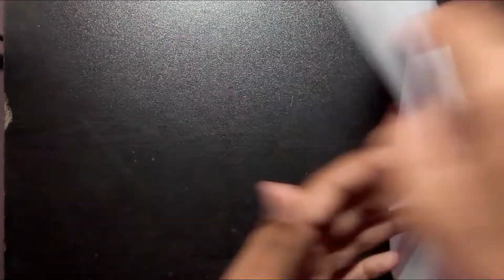How to make Butterfly with Paper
About this video : This is the video of making a Butterfly with Paper (Origami Butterfly). It is very easy and simple to make a Butterfly with Paper. You can make this Butterfly and Decorate your Home.

About my channel : This is my channel All Stall. I upload Art and Craft, Crafts with Paper, Origami, DIY, Speed Paintings related videos regularly.